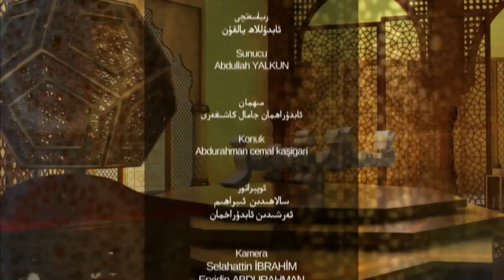ئىسلام ۋە بىز 21 - سان، ئىسلامدىكى ئەقلى تەپەككۇر ۋە بىزدىكى ئەقلى تېڭىرقاش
قەدىرلىك كۆرۈرمەنلىرىمىز! ئۇستاز ئابدۇراھمان جامال كاشىغەرى بىلەن ئېلىپ بېرىۋاتقان "ئىسلام ۋە بىز" پروگراممىمىزنىڭ 21 - سانىدا
ئىسلامدىكى ئەقلى تەپەككۇر ۋە بىزدىكى ئەقلى تېڭىرقاش
ئىسلام ۋە ئەقلى تەپەككۇر
تەپەككۇر قىلىش تاشلىنىپ قالغان پەرز
بىزدىكى ئەقلى تېڭىرقاشنىڭ سەۋەبلىرى نېمە؟
تەنقىدى تەپەككۇرنىڭ ئەھمىيىتى ھەققىدە قاتارلىق تېمىلار ئۈستىدە توختالدۇق
.دىققىتىڭلار ئىكرانىمىزدا بولسۇن
شۇنداقلا ھەمبەھىرلەپ قويۇشىڭلارنى ئۈمىد قىلىمىز